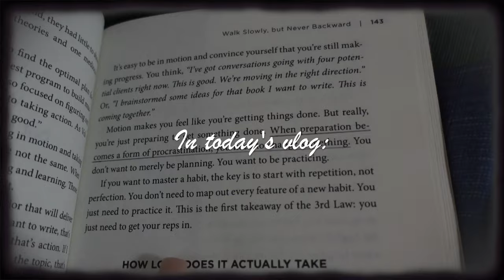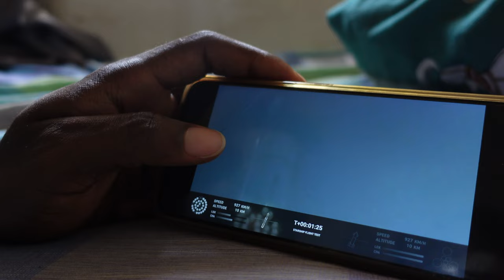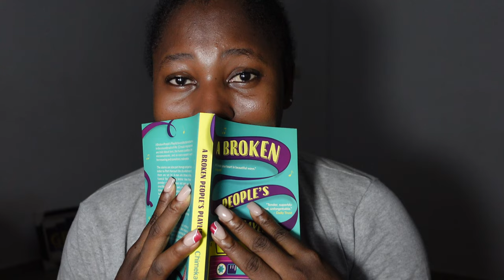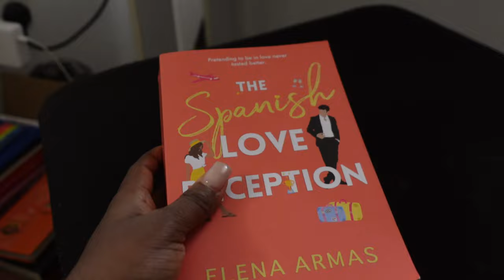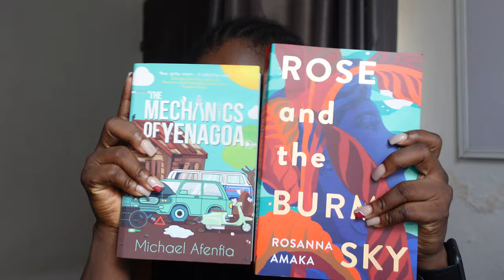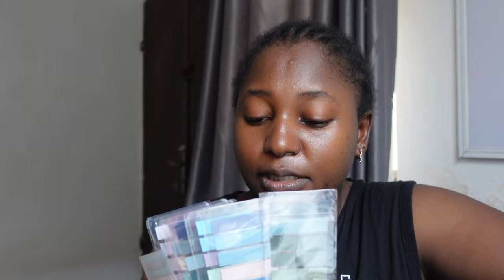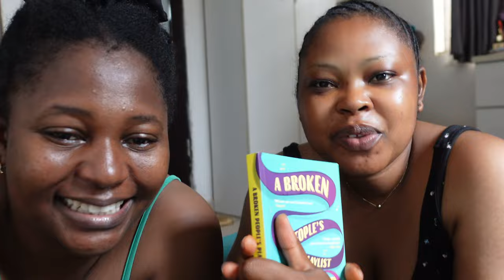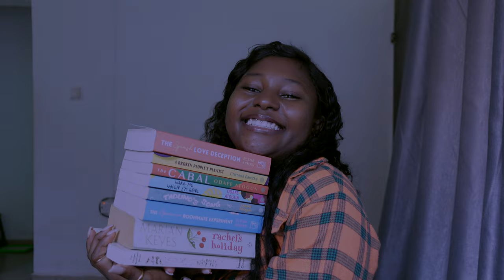IBLiving #53 | Sleepover with my friend, this book made us cry, watching Elon's starship launch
Book Review - A Broken People’s Playlist by Chimeka Garricks